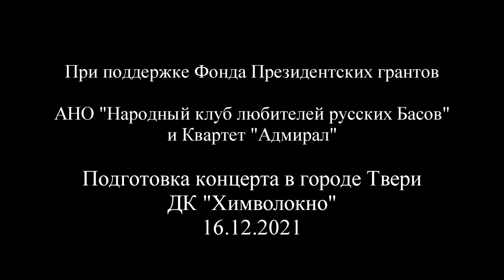2021 12 16 документальная зарисовка перед концертом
RUSBASS.RU - Обладатель Президентского гранта в номинации "Сохранение исторической памяти".
АНО "Народный клуб любителей русских басов" и квартет русских народных инструментов "Адмирал"
представляют программу "Поклонимся Великим тем годам!"

Эстафета Памяти и Славы 2021 года по городам России.

Автор и организатор программы: полковник Сидоров Вячеслав Алексеевич, житель блокадного Ленинграда, председатель Народного клуба любителей русских басов, член Шаляпинского межрегионального центра,  заслуженный деятель Московского Музыкального Общества
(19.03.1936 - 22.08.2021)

Курирует программу: Орест Орестович Добриков, заместитель председателя Московского музыкального общества, заслуженный работник культуры РФ

УЧАСТНИКИ И НАШИ ИНФОРМАЦИОННЫЕ РЕСУРСЫ

Ведущая концертов: Профессор РАМ им. Гнесиных, Лауреат международных конкурсов Елена Бабичева